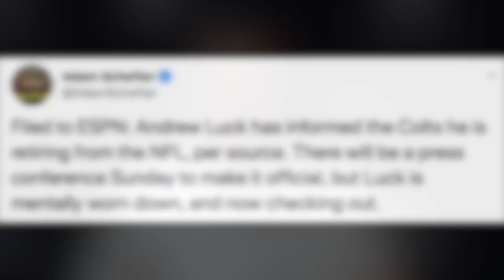Andrew Luck is RETIRING?!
Videos 2-3x a week discussing football, football predictions, and football recaps